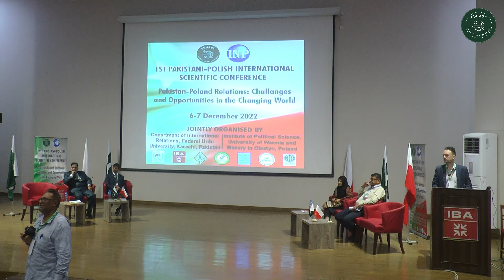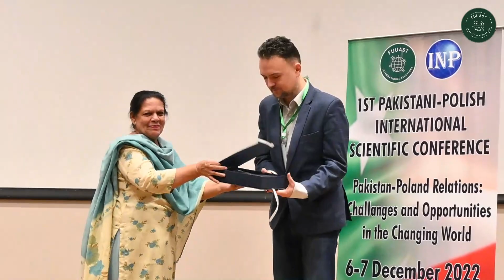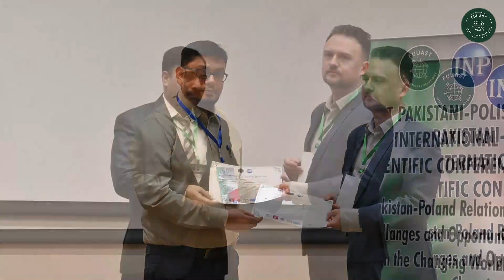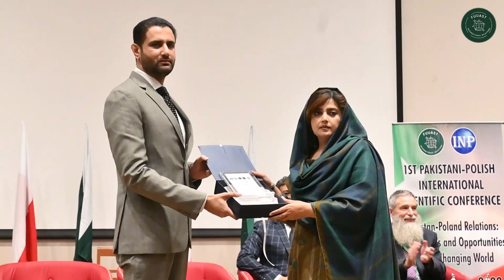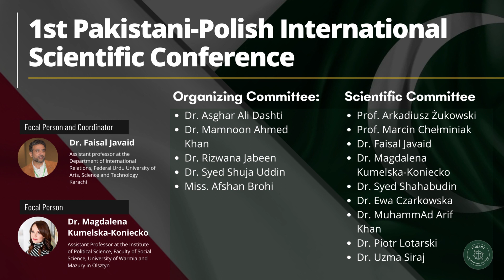Questions/Answers Session and Chair Conclude the Session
This video is 42 part of "1st Pakistani-Polish International Scientific Conference" (Day 2)

This Conference was Jointly Organized By: Department of International Relations, Federal Urdu University of Arts, Science and Technology, Karachi, Pakistan and Institute of Political Science, University of Warmia and Mazury in Olsztyn, Poland

Venue: IBA City Campus Karachi

The Aim and Purpose of this Conference

• Pakistan-Poland Political Relations: Challenges and Opportunities.
• Pakistan-Poland Economic Relations: Challenges and Opportunities.
• Pakistan-Poland Defense and Strategic Relations: Challenges and Opportunities.
• Pakistan-Poland Cultural Relations: Challenges and Opportunities.
• Public Diplomacy between Pakistan-Poland: Challenges and Opportunities.
• Pakistan and Poland Relations with neighbor, region and global states.
• Pakistan and Poland reflections on the global powers’ political, military and economic initiatives.
• Pakistan and Poland visions, ideas, strategies towards contemporary security threats.
• Pakistan and Poland reflections on the changing world order.

Pak-Poland Relations
Pakistan Relations with Poland
Pakistan Poland Conference
International Conference
International Scientific Conference

Edit by: Ramesh Kumar - Noorullah Bhatti
Courtesy: Dr. Faisal Javaid